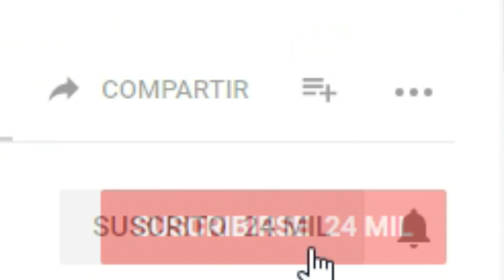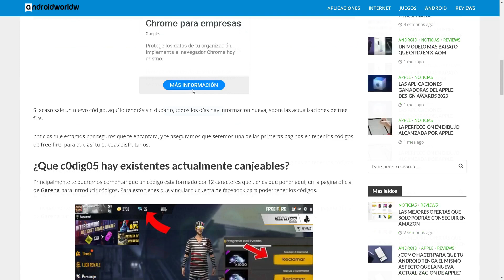NUEVO CÓDIGO PARA FREE FIRE HOY 3 DE AGOSTO 2020 - CÓDIGOS FF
💎🎁AQUI EL CODIGO FUNCIONAL:💎🎁

(W)WilliProducerU